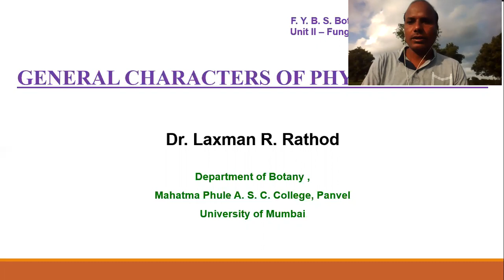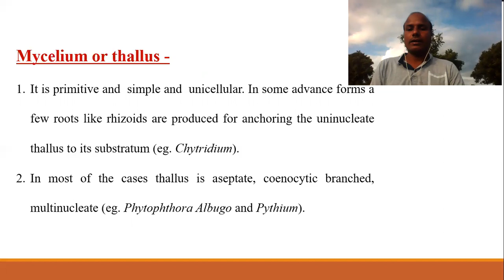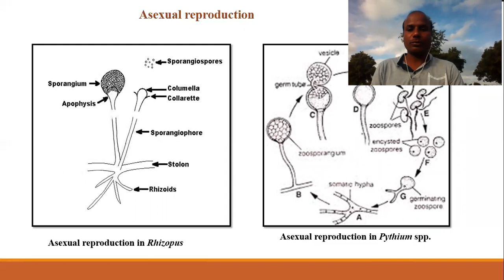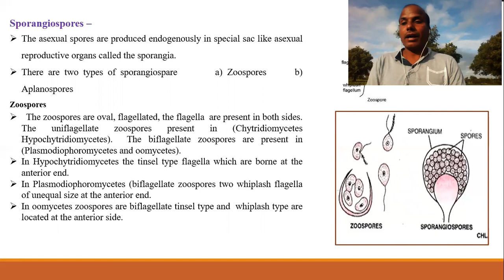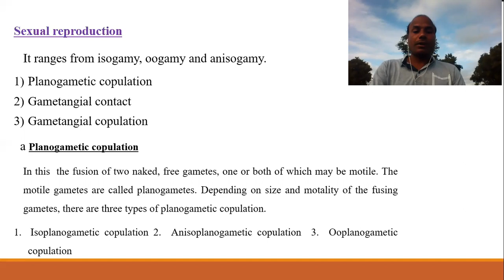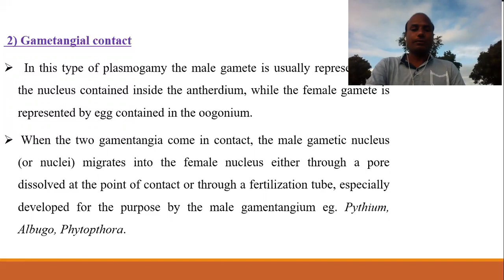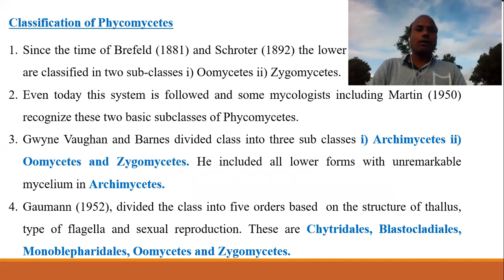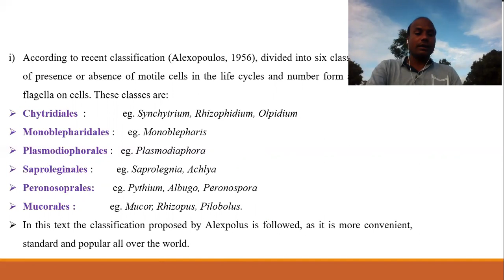General characters of Phycomycetes